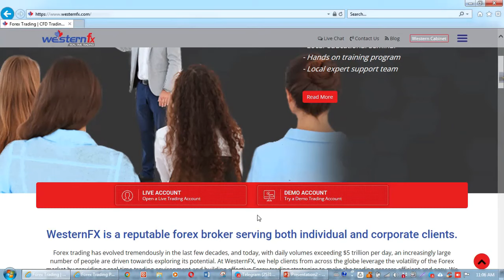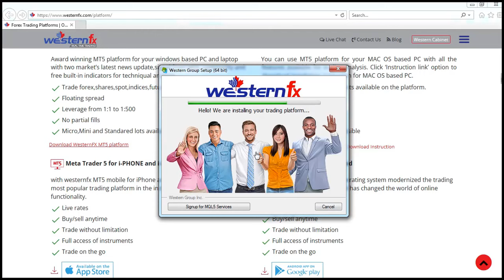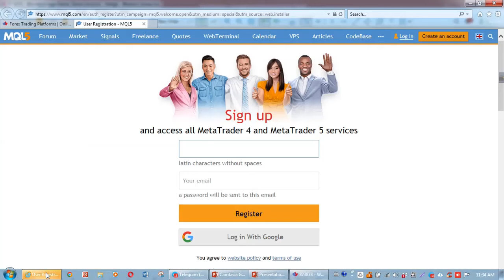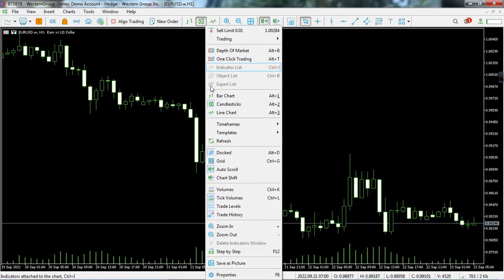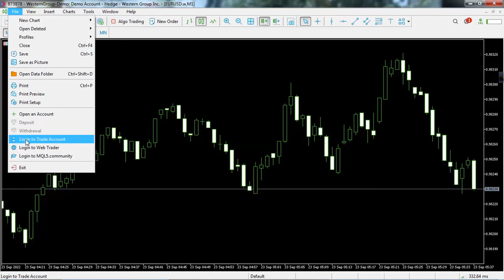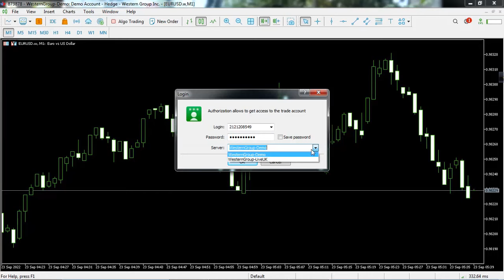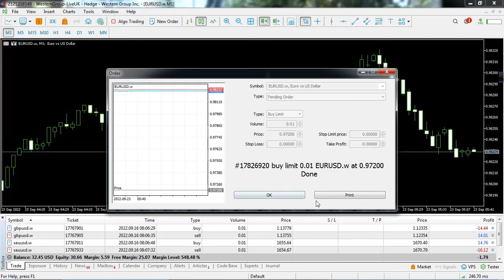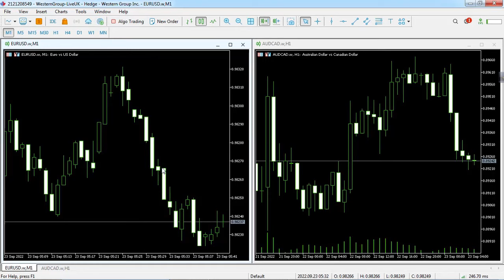ল্যাপটপ Laptop Desktop দিয়ে ট্রেড করবেন যেভাবে। Westernfx broker MT 5 Install, Western fx Broker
Category